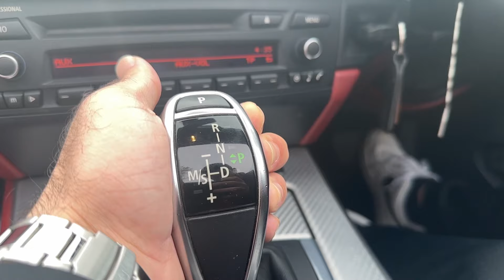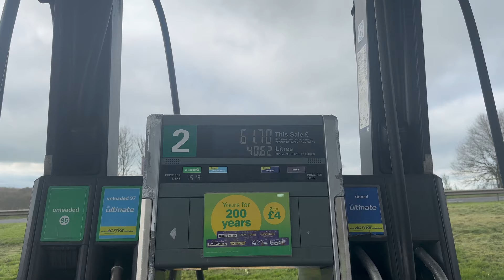Safar ya phir suffer in UK?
one of the wonders of the world and the wonderful me being wondered by it